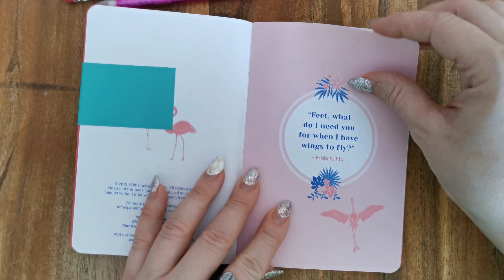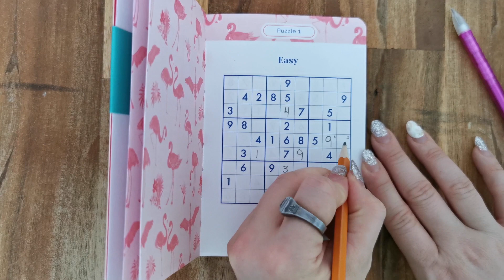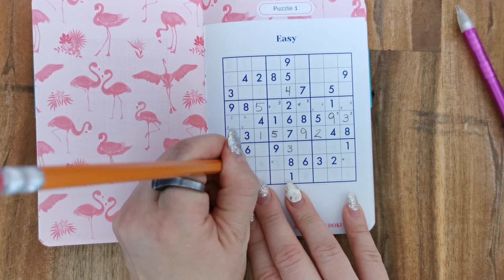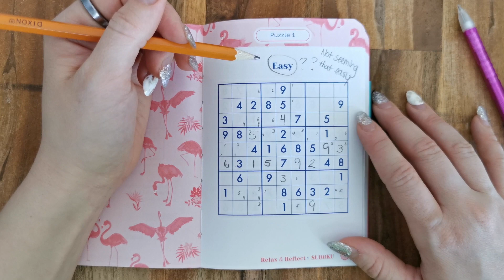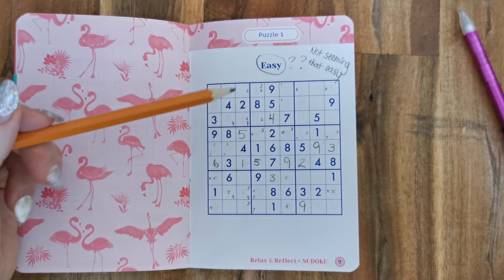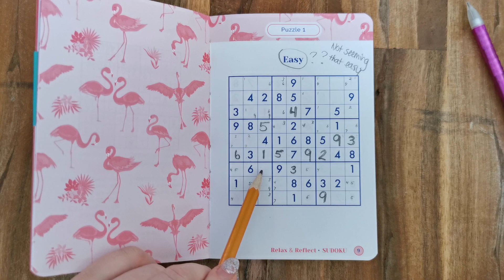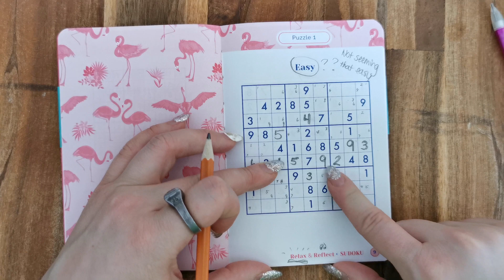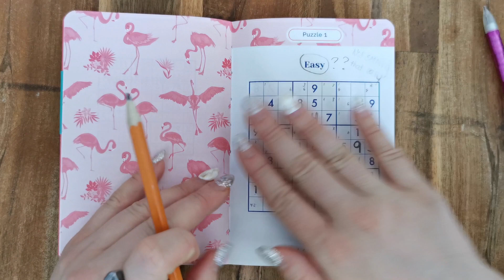Left-handed ASMR sudoku puzzle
Good morning! Thanks for joining me again at Left to Write ASMR. I'm Jenna, and today I'm going to be working on a sudoku puzzle. Please pull up a chair, grab your tea or coffee or whatever makes you feel cosy, and enjoy.

This puzzle is extremely hard! Although the book claimed it was easy, I actually find it impossible to complete. Can you see any answers I missed?